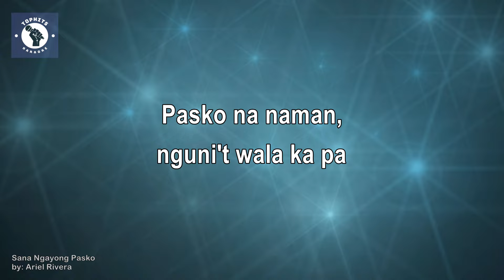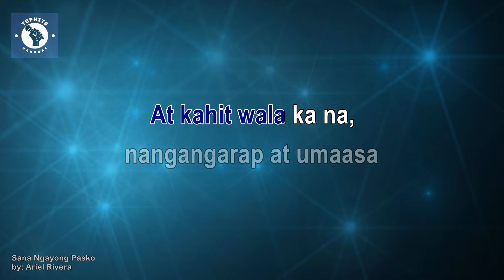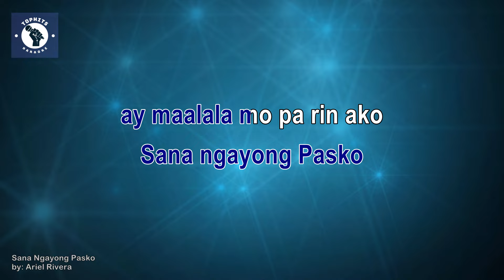SANA NGAYONG PASKO / KARAOKE - Ariel Rivera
🎤 Karaoke: Sana Ngayong Pasko by Ariel Rivera | Sing Along to a Timeless Christmas Ballad 🎄🎶

📌 About the Karaoke Track: "Feel the bittersweet emotions of the holiday season with 'Sana Ngayong Pasko' by Ariel Rivera, an OPM Christmas classic that speaks to the longing for love and togetherness during the most special time of the year. With its heartfelt lyrics and soulful melody, this song perfectly captures the sentiment of missing someone during Christmas. Whether you're reminiscing about a love from the past or simply embracing the warmth of the season, this karaoke track will touch your heart. Sing your emotions out, and let the spirit of the holidays fill the air!"

🎤 Original Artist: Ariel Rivera
🎶 Genre: OPM, Christmas Ballad
📅 Release Date: 1993

If the owners or individuals associated with the copyright or label have any concerns and wish for the video's removal, please CONTACT US DIRECTLY or leave a message below this article before taking any action. I kindly ask you not to flag my channel, as we are more than willing to promptly and respectfully address any issues by removing the content. Your cooperation is appreciated. Thank you! 😀

Join us in celebrating the timeless beauty of Filipino music. 🎤✨